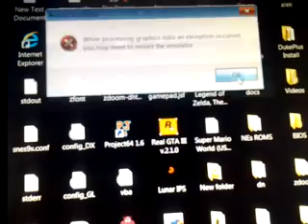Impossible Battle - Zeldas Birthday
Two Iron Knuckles, a small Link and a whole lotta fails. The emulator also kills me and i develop a British accent